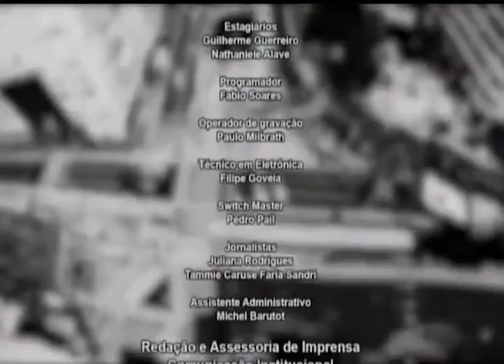PARALELO 30 - 11.12.2019 BLOCO 02 - POLÍTICA E SOCIEDADE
Nesta edição do Paralelo 30 trazemos mais um encontro de Política e Sociedade.